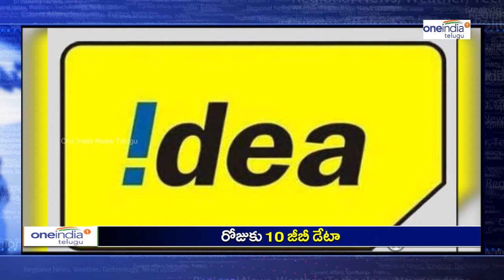Jio Effect : BSNL Offers 10GB Data, Idea Offers 1GB 4G Data Per Day- Oneindia Telugu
BSNL gave you 10GB data every day at Rs 249 per month.
Idea Cellular announced a new plan for postpaid subscribers, offering 1GB data per day, for a month.

రిలయన్స్ జియో ఇచ్చిన దెబ్బకు ఇతర టెలికాం కంపెనీలన్నీ ఆఫర్స్ మీద ఆఫర్స్ ఇచ్చేస్తున్నాయి.